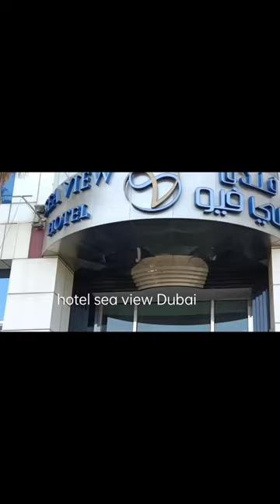Dubai trip part 1